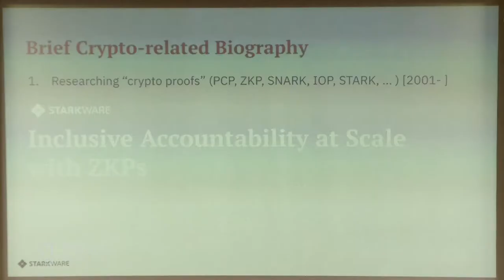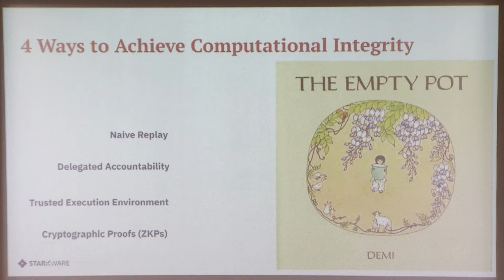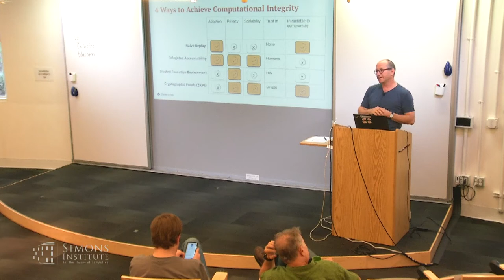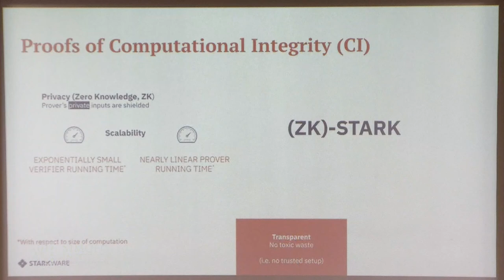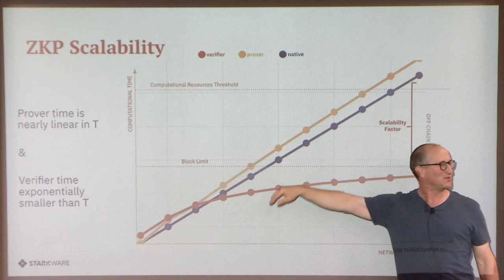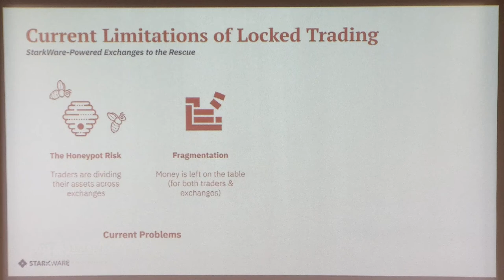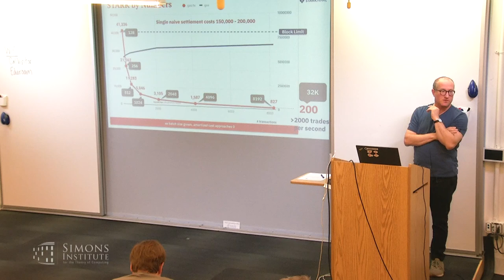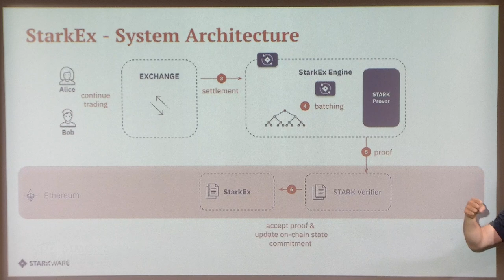Inclusive Accountability at Scale via Proofs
Eli Ben-Sasson (Technion - Israel Institute of Technology)
Blockchain in Society: Applications, Economics, Law, and Ethics